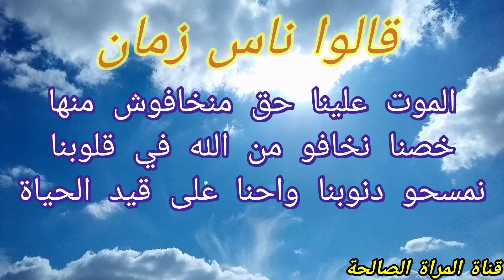قالوا ناس زمان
اقوال ناس زمان
ناس زمان
اقوال وحكم
عبر
المغرب
ناس الجزائر
ذكريات زمان
قالوا زمان
حكمة.عبرة
اقوال توقظ العقل
امثال شعبية
قالو ناس زمان
عبد الرحمان المجدوب

المجدوب
اقوال المجدوب
كلام المجدوب